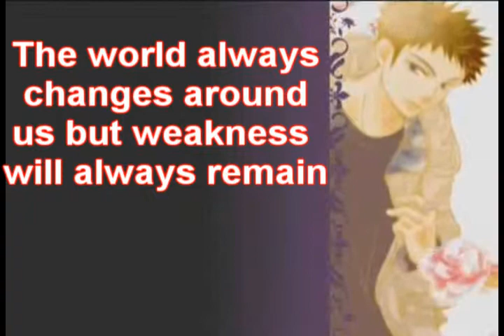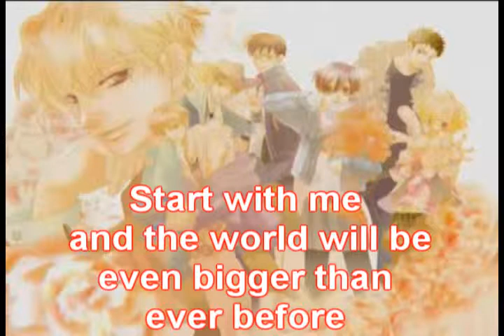Shissou English FanDub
My friend wanted me to sing this, so I did my best!
and just so you know, I am taking song requests~